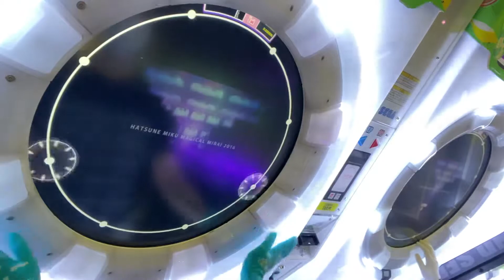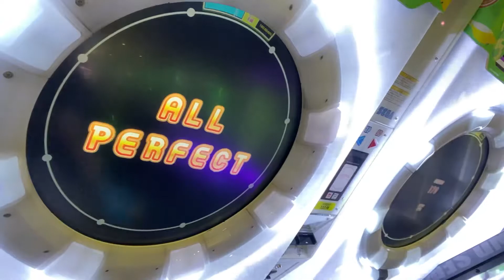39みゅーじっく！ AP